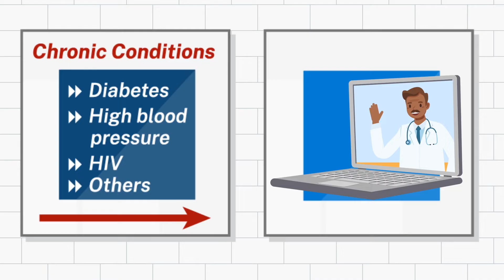Types of Telehealth Services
Telehealth can help with many of your day-to-day health care needs. To learn more, visit Telehealth.HHS.gov.